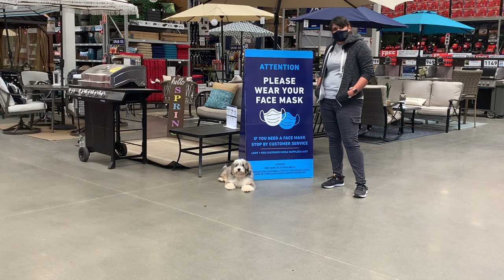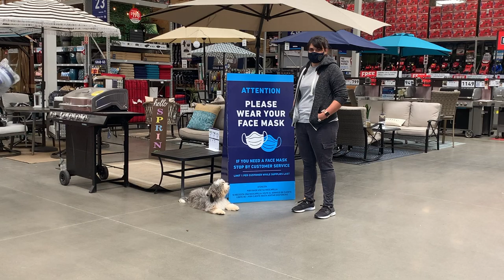Gypsie The 4 month old Bernadoodle